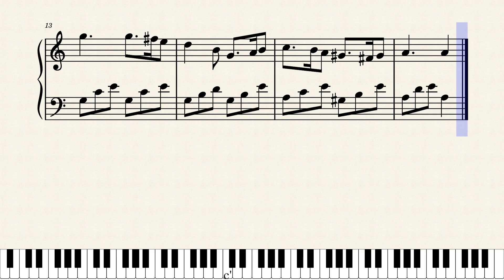グリーンスリーブス/初級ピアノ楽譜